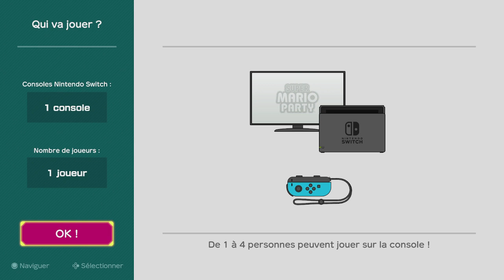Super Mario Party Fr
Découverte du 2ème plateau.